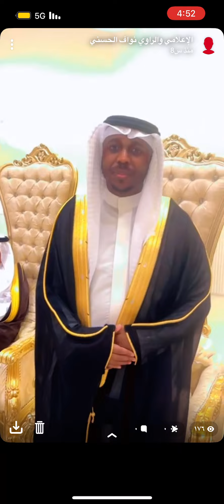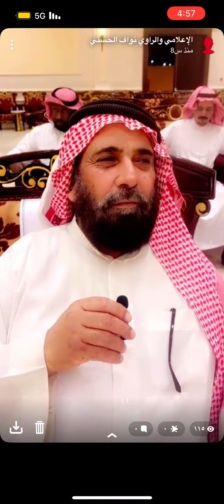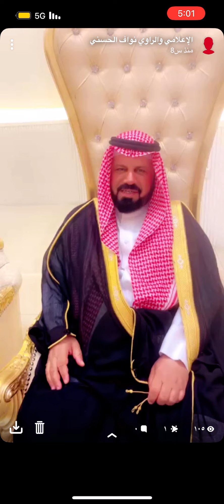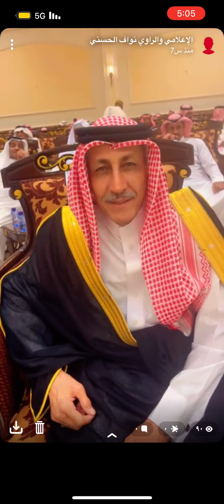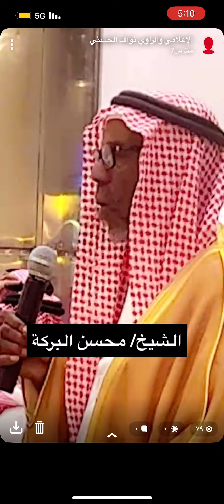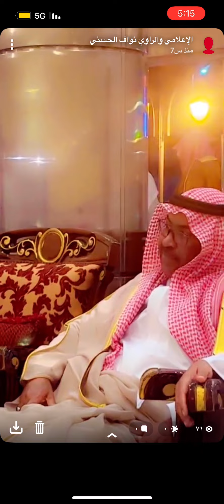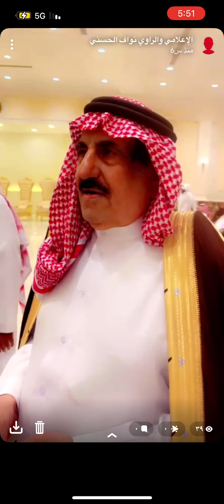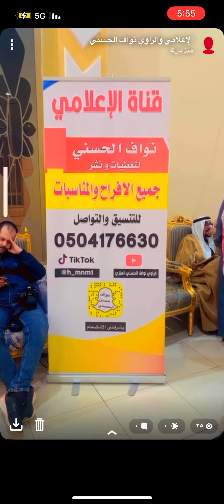حفل زواج الشيخ/ حسن البركة الحايطي- بحائل في 1445/12/25 هجري